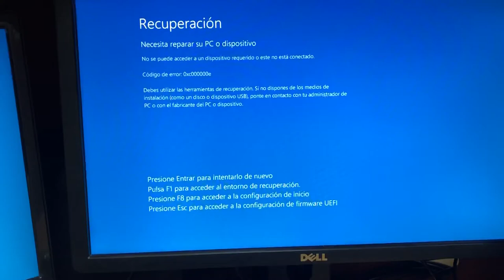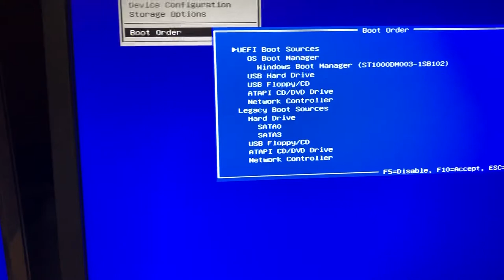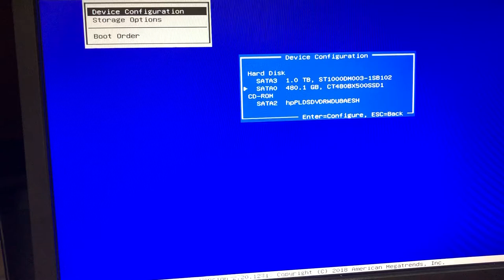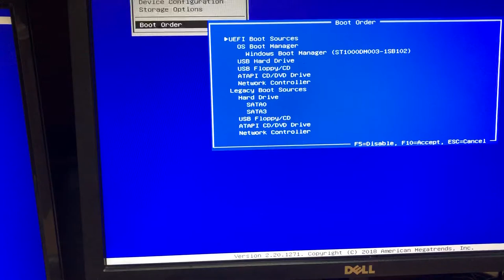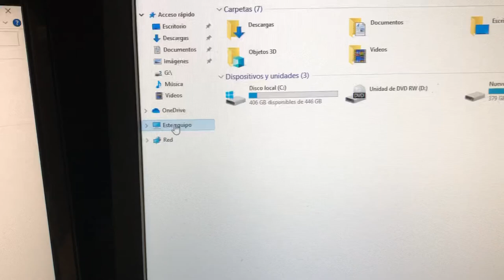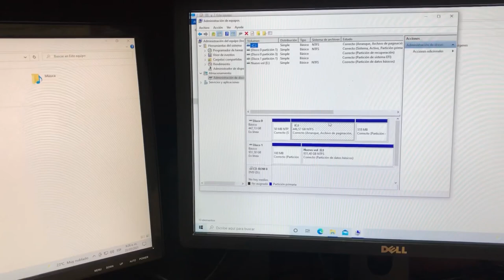COMO INSTALAR UN DISCO DURO DE ESTADO SÓLIDO EN UN PORTATIL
EN ESTE VIDEO SE MUESTRA EL ERROR QUE SE COMETE AL INSTALAR UN DISCO DURO DE ESTADO SÓLIDO EN UN COMPUTADOR, ESTE ES EL PROCESO PARA HACERLO CORRECTAMENTE SIN GENERAR PROBLEMAS EN LA COMPUTADORA